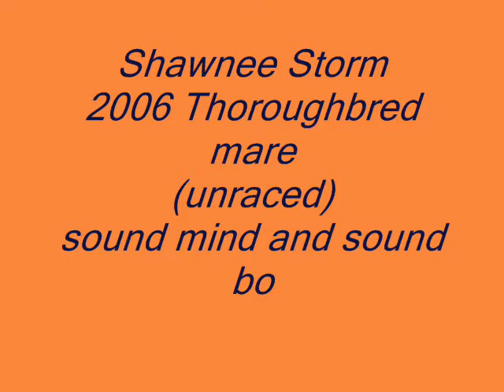2006 Thoroughbred Mare for sale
This is an awesome horse that will take you anywhere, she is not afraid of anything.  Loves to go forever would make a great endurance horse, or also would do great in English, and Hunter jumper too.  Top bloodlines tell her story of greatness, she is just a princess and is looking for that forever home.   In this video the wind was blowing like crazy that day and we all know how horses can get on the really windy days